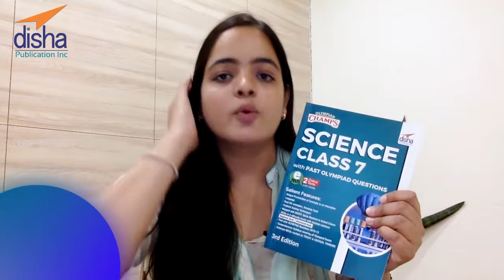Best books for Olympiads 2021 | Olympiad books for class 7 (2021)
About the Video:
In this video, we have Khushboo, an ESC certified trainer from The British Council sharing her experience of the Olympiad books published by Disha Publication. It starts with a basic introduction of the book - its important features and how it is different and unique in its approach. And then she goes on to describe how useful the book can be for students in the current situation of pandemic creating a balance and preparing students for both regular studies and the olympiad at the same time.

The originally designed content of Disha Publications “Olympiad Champs Science, Mathematics, English, Logical Reasoning, Cyber and General Knowledge” is a complete preparatory book for the Olympiad exam (class 1-8) that comes mapped with NCERT texts. Disha Publications' unique Olympiad books have been empowered in such an innovative way with previous years question papers from various Olympiad Exams like IMO, IOM, and GTSE to strengthen the concept and fundamentals of the students. The book provides engaging content with the help of teasers, amazing facts & illustrations which not only enriches the reading experience of the children from the very first page but also proves to be a winning edge over the others taking the exam.

 About Disha Publication:

 Disha Publication is among India’s leading publishers and distributors of print and digital learning material with strengths in school books, competitive exam books, e-books, and online test series. Disha Publication has published a gamut of books that caters to various competitive exams and entrance exams. With a history of 14 years, the company has been catering to the educational needs of the students by providing them with upgraded learning materials, assessments, and learning techniques. The company is a leading provider of K–12 education content and material for competitive exams. Disha caters to not just the academic abilities of the students but also prepares them for the bigger challenges of life. The company has always had an upper hand in its approach to executing innovative ideas in revolutionizing education across the Nation. The company enhances the level of education and awareness of subject knowledge among aspirants through books across various verticals like competitive exam books, Govt. vacancy exams, school books, ebooks, and e tests.

Buy All Related Best Olympiad Books: